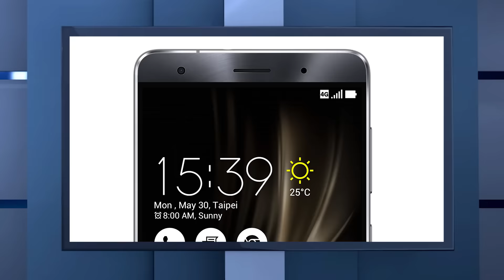Zenfone 3 Deluxe - Smartphone com 6GB de ram da Asus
COMPRE O SEU ZENFONE 3

Depois do sucesso do Zenfone 2 ao ser o primeiro smartphone a contar com 4 gigas de memória ram, a Asus conseguiu surpreender todo mundo novamente com o lançamento do Zenfone 3 Deluxe, agora com 6 gigas de ram